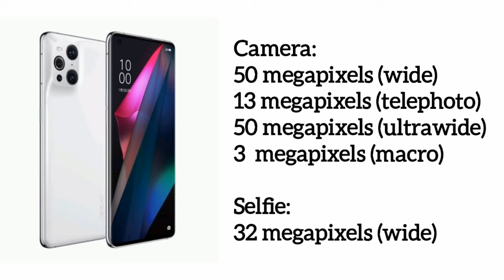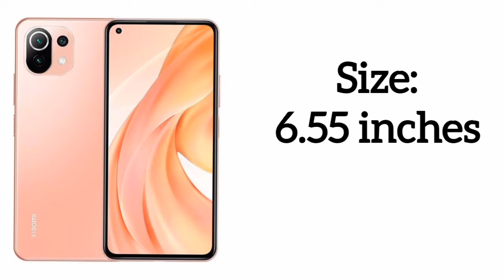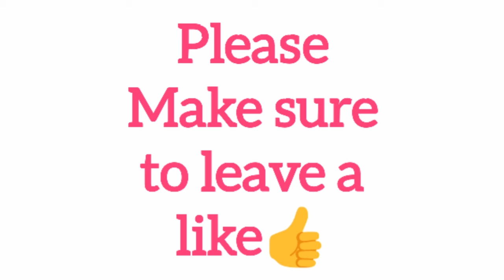Cheaper Copycats for the iPhone 13, iPhone 12, iPhone 11 pro max (mi 11 lite, vivo v23, honor se,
Looking for an iphone 13 pro max, iphone 12 pro max, iphone 11 pro max look alike or alternative?? Well search no further,
Here are some iphone look alike and alternatives (andriod) that you can choose from before you go out to buy.

Please comment down bellow what other tech videos you want to see and learn about on this channel.

y videos are all about: Gaming, Anime, Movies, Cartoons, Comics, Graphics, Music, Comedy, Sports, Entertainment, Education.